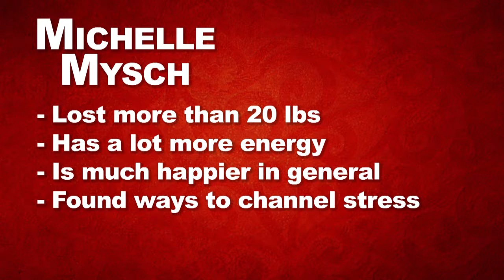2017 Go Red For Women BetterU Makeover Challenge in Springfield: Michelle's Story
Michelle is a survivor and the Go Red For Women BetterU Makeover Challenge helped her lose more than 20 pounds, gain more energy & feel much happier in general. Michelle celebrates learning healthier ways to channel stress and has realized that small changes make a big difference.